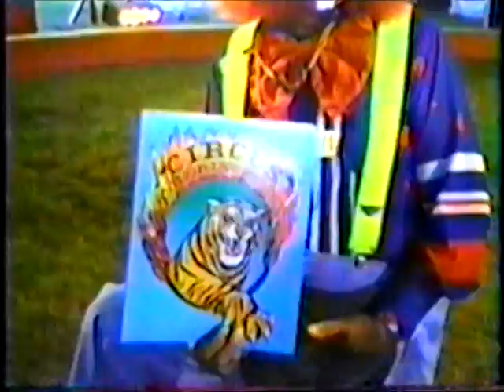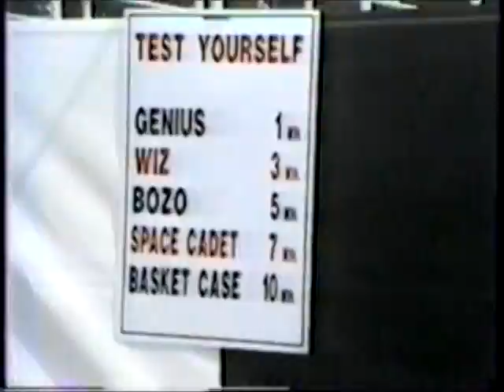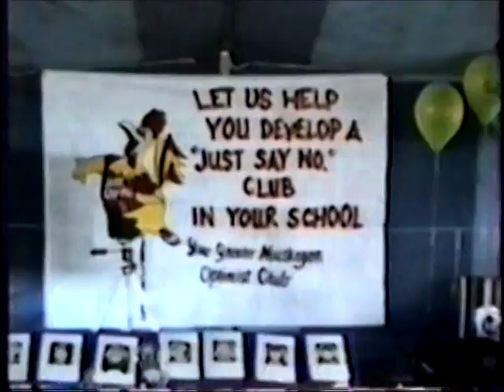AM Muskegon with Peggy White Knight and Paul Phillips